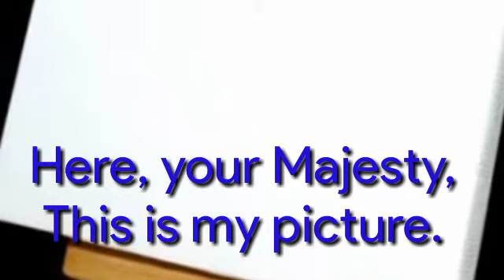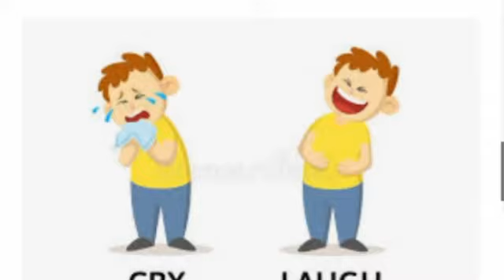Tenali Raman Draws a Picture! std 3rd by Vidya Aher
Dr.Babasaheb Ambedkar Nagar no 1 विक्रोळी पार्क साइट